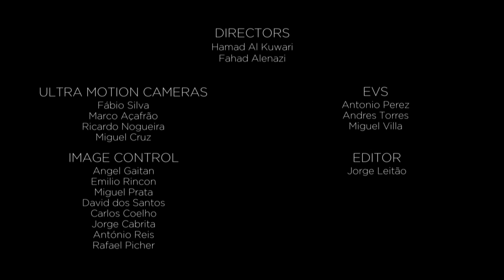OPENING SEQUENCE FALCON FESTIVAL 2017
This is the opening sequence for the 2017 falcon awards in Qatar. The images were shot during the month of January by the Al Dawri & Al Kass Sports Channel team.

I would like to credit the team behind the great images:

Ultra Slow motion cameras operators - Fábio Pestana Silva, Marco Açafrão, Ricardo Nogueira, Miguel Cruz, Rui Lopes

EVS and Imovix video operator  - Andres Torres; Antonio Perez; Miguel Villa

Camera Control - Angel Gaitan; Emilio Rincon; Miguel Prata; David dos Santos; Carlos Coelho; Jorge Cabrita; António Reis; Rafael Picher

Editing and Color Grading - Jorge Leitão

Team direction - Hamad Al Kuwari; Fahad Alenazi

Equipment used:

- Image - Imovix Ultra Slow motion Camera Systems
- Recording - EVS Live Slow motion Systems
- Editing - Avid Symphony
- Color grading - Avid Symphony

Extended thanks to every camera operator who were capturing live moments of the competition and all technical crew who took a beating during one full month in the desert. This is for all of you guys.